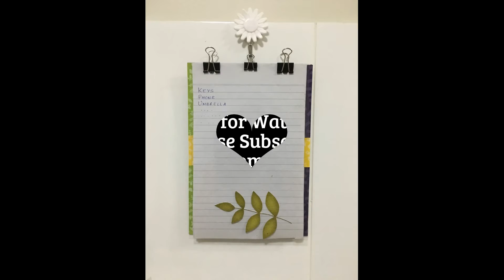How To Make A Simple Vision Board Or Checklist Board